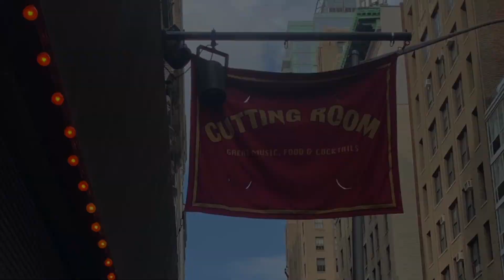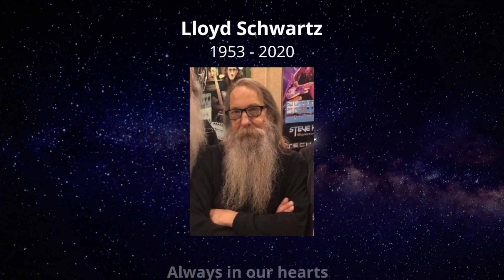Lloyd Schwartz Memorial at The Cutting Room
On October 16, 2021, we celebrated the life of Lloyd Schwartz, who unexpectedly passed away on January 19, 2020 on the last night of the NAMM Show. He served as our “Solutions Architect” for just over 27 years.
We laughed, we cried, we told stories, and we toasted our beloved Lloyd. He left an indelible mark on so many lives and a huge void in the universe. But his spirit will live on forever.
Special thanks to Steve Walter of The Cutting Room for hosting us, and Godfrey Townsend and Michael Also for bringing the music.